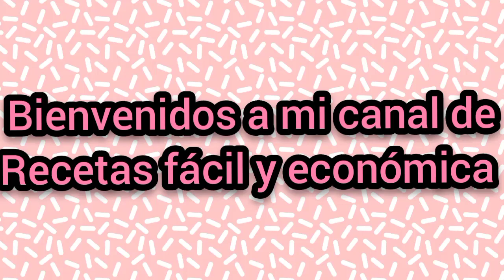Crema de chocolate Sin huevo (Receta fácil y rápida )